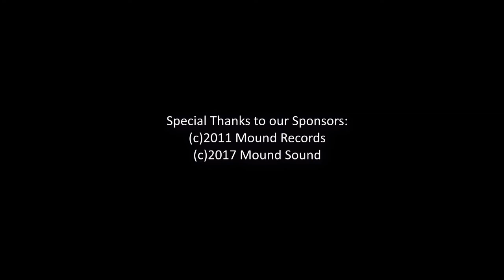Titan Claimed 🔱⛈️⚡___ slab mask poetry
Titan Claimed 🔱⛈️⚡

Father hurl blue trident
Water Poseidon deep
Kraken released judgment
Zeus awake from sleep

Charisma Perseus known
Medusa’s head weapon won
Fight may please Cassiopeia
Andromeda warns Stygian con

Witches Eye all see
Gifts of Gods given free
Privilege of birth crowns
Half man half God be

Golden feathers Mercury winged
Caduceus chakras veined
Enemy turned into stone
Demigod upon Pegasus named

Slab Mask Poetry
A Poem by Rosemary A. B. Harper R.N.
Written & Performed by Rosemary A B Harper

Intro & Ending Song: "Walking On The Clouds"
Composed & Performed by Tim Makizuru
with Permission & Courtesy of Tim Makizuru
Mound Records

Film by Rosemary A B Harper 2017
Photos of The Goodly Christian Witch 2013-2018 by RABH
Illustration: "Joan of Arc" (2013) by Artist: RABH (Rosemary A B Harper)

The Goodly Christian Witch (Rosemary A B Harper)

In Cooperation with Reality Matrix Technologies

In Collaboration with Mound Records